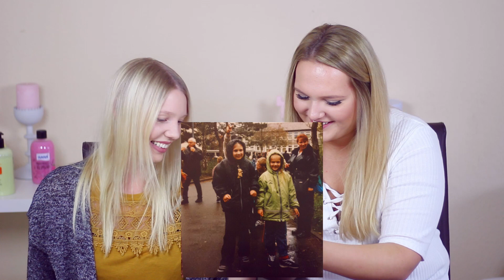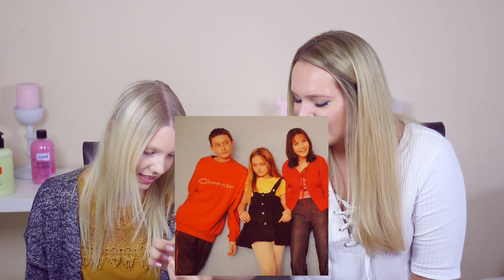YOUTUBER FRÜHER: PEINLICHE KINDERFOTOS KOMMENTIEREN mit ISABEAU | Annaxo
Hallo Leute :) heute zeigen Isabeau und ich euch Peinliche Kinderfotos von uns! :D ja so sahen wir Youtuber früher aus :D aber seht selbst!
✖ L u s t auf mehr? Mach mich auf ;D

Videofrage? Wann bist DU geboren? :)

✖ M e h r Videos v o n m i r?

✖ S t a l k   m i c h ❥

+++Hast du bis hierher gelesen? Dann schreib: OMG Anna :O Du hast vergessen deine Brust zu zensieren!! - in die Kommis :D mal sehen wie viele Leute die Infobox nicht lesen xDD

Ich bin Anna, 22 Jahre alt und lade regelmäßig am Freitag und Montag um 17 Uhr Videos auf diesem Kanal hoch. Hier findest du alles rund um Tipps und Tricks, Beauty aber auch viel Unterhaltung und Comedy ! Würde mich freuen, wenn du regelmäßig vorbei schaust :)